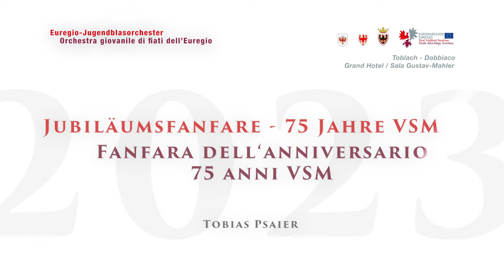Euregio-Jugendblasorchester 2023 - Jubiläumsfanfare 75 Jahre VSM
1. Jubiläumsfanfare. 75 Jahr VSM / Fanfara dell‘anniversario. 75 anni VSM
Tobias Psaier
Dirigent / Direttore: Meinhard Windisch